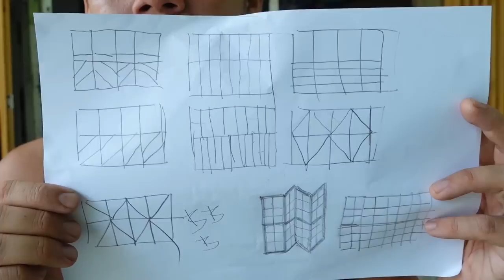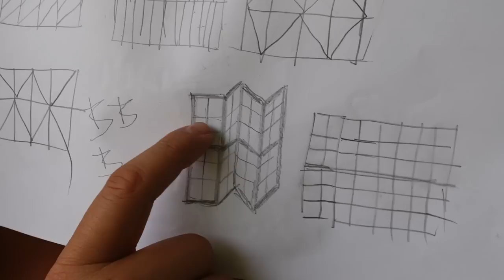ต่อเติมบ้าน Ep83 ตัดประตูเลื่อนทำ ประตูเฟี้ยมเหล็ก2 แบบนี้ประหยัด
ประตูหน้าบ้านผม เดิมเป็นบานเลื่อน วงกบใหญ่ กว้างเกือบ 2 เมตร แต่เวลาเปิดประตู เปิดได้แค่ เมตรเดียว คิดมานานว่าอยากให้เปิดได้หมดเห็นวิวกว้างๆ จะทำบานเลื่อนก็เปลืองพื้นที่ เลยตัดสินใจทำบานเฟี้ยม
ของเก่าไม่ต้องทิ้ง ผมใช้วิธีตัดประตูเหล็กบานเลื่อนเดิม เอามาประกอบใหม่ จบงานใช้เงิน พันนิดๆ
เนื่องจาก VDO ยาวมาก ผมจึงแบ่งเป็น 2 ตอน
วันนี้เป็นตอน 2 การทำเหล็กดัด และการใส่บาน
อุปกรณ์ที่ดีช่วยให้งานเราง่ายขึ้นมาก
สี Hero
Link ตู้เชื่อม MIG 3 ระบบไม่ใช้แก๊ส EUROX
หน้ากากเชื่อม ตัวนี้คุ้มถูก

T3B thebabyboom DIY รีวิว lazada Shopee babyboom T3BTiktok review ประตูเฟี้ยม ตัดประตู ประตูเลื่อน HERO สีกันสนิม​รัสท์เทค